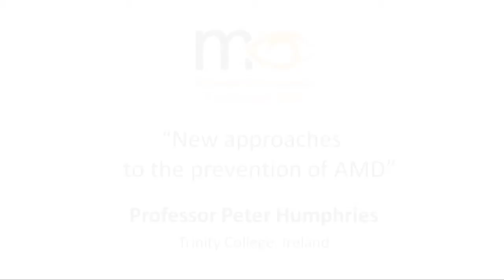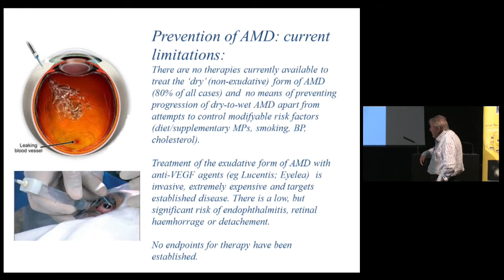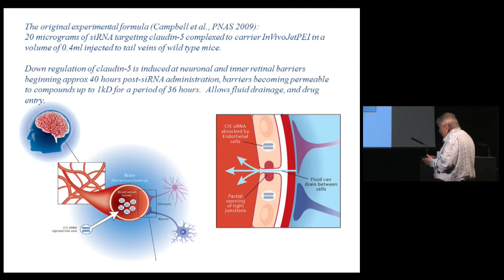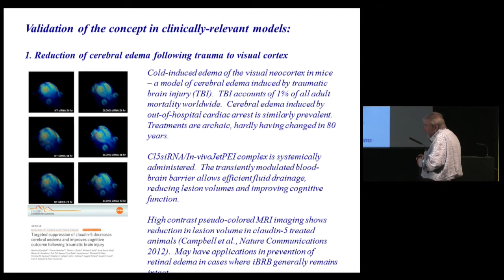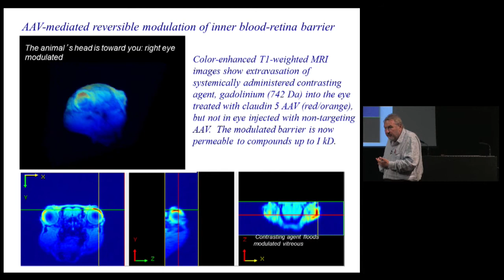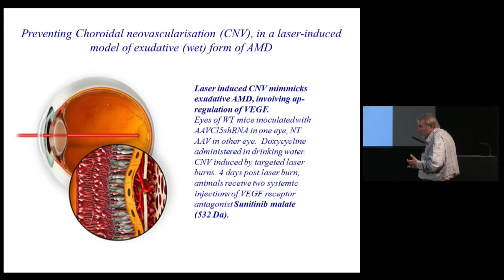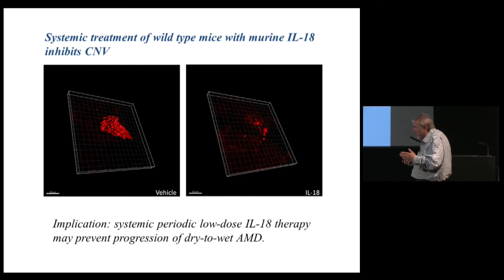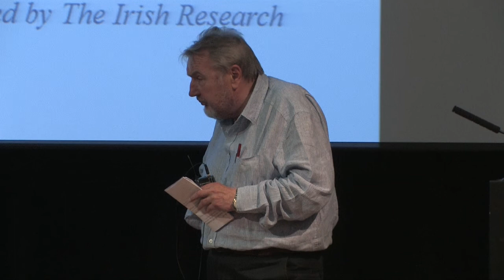"New approaches to prevention of AMD"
Professor Peter Humphries, Trinity College Dublin, Ireland